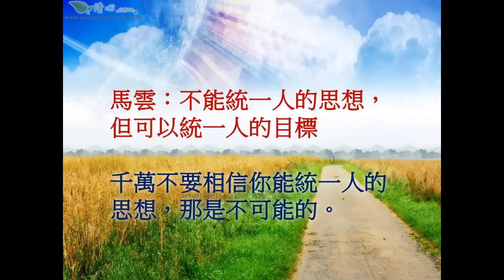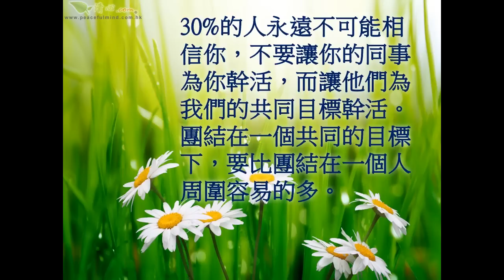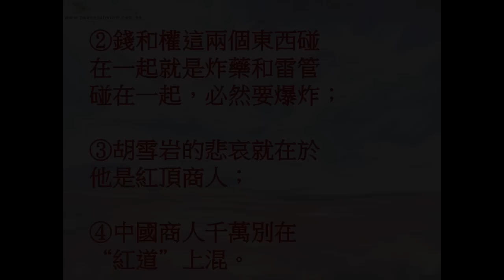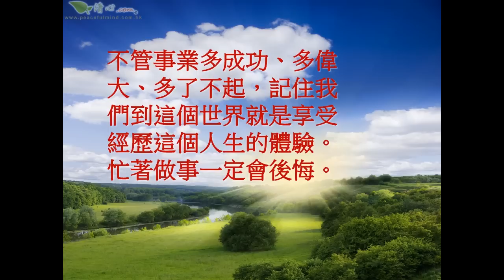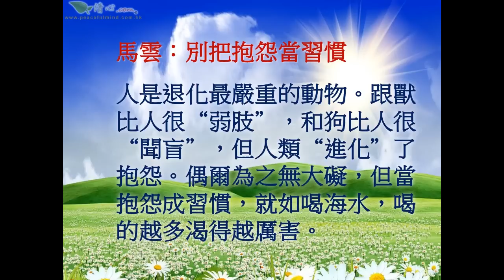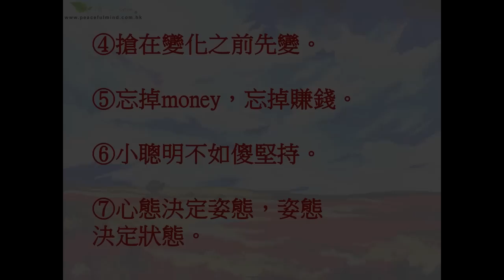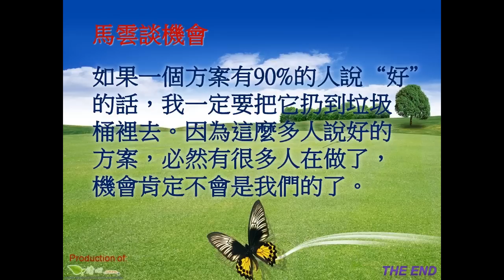馬雲 Jack Ma chairman of Alibaba 觸動心靈的話 心靈